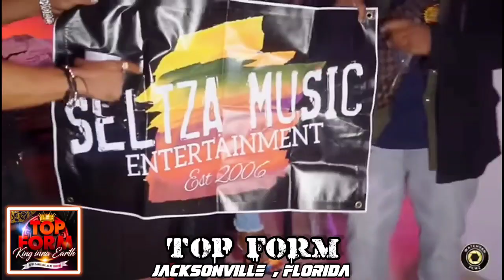TOP FORM - JACKSONVILLE FLORIDA..SELTZA MUSIC PROMOTION 2023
TOP FORM- JACKSONVILLE FLORIDA 2023
GREEN CONCRETE IN STORES NOW!!🔥🌍🙏
YOUTUBE (SELTZA MUSIC)
AMAZON MUSIC